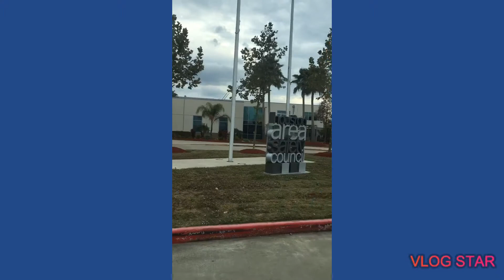VLOGMAS Day 5